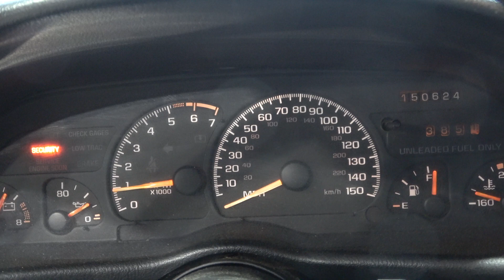1994 Camaro Z28 LT1 350ci 5.7L V8 Complete Engine Motor 150K Miles ENGINE ONLY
***FOR SALE***
1994 Camaro Z28 LT1 350ci 5.7L V8 Complete Engine Motor 150K Miles ENGINE ONLY

VIN: 2G1FP22P5R2141078

What's Included:
COMPLETE 1994 LT1 5.7L 350CI ENGINE (INTAKE TO OIL PAN)
ENGINE WIRING HARNESS
ECM COMPUTER
COMPLETE FRONT ACCESSORIES W/ BRACKETS AND BOLTS
MASS AIR FLOW
STARTER